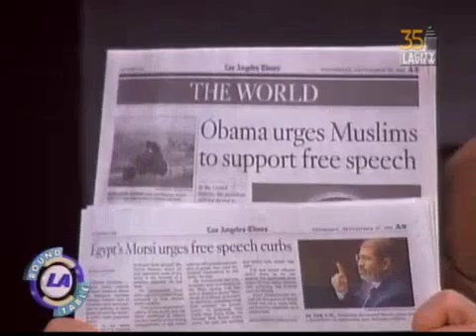City Council Meeting - Friday (SAP) - 04/12/2013